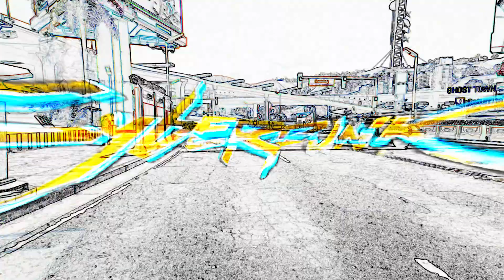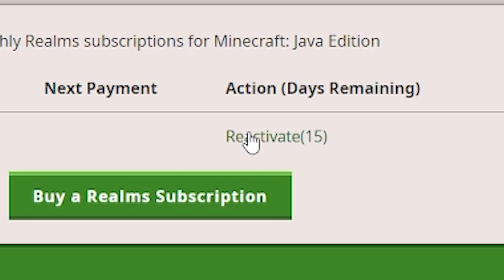Ruining Friendships in Minecraft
This took longer than it should've...

(This is a reupload, I forgot to sync some audio lol)